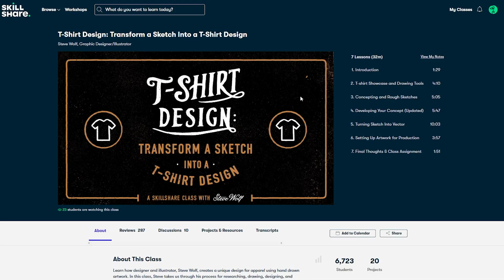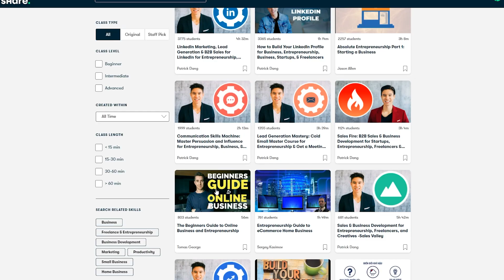Create and Sell Generic T-Shirt Designs or Start and Sell Your Own Brand?